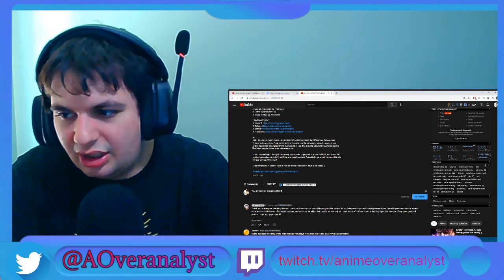Sinewave Fox Reaction | "Null" | SERIAL EXPERIMENTS LAIN SONG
I react to Sinewave Fox's Serial Experiments Lain song called "Null"